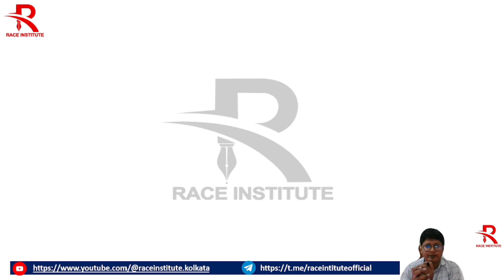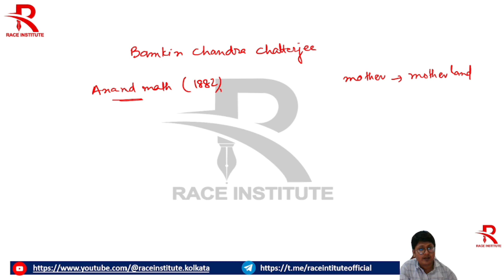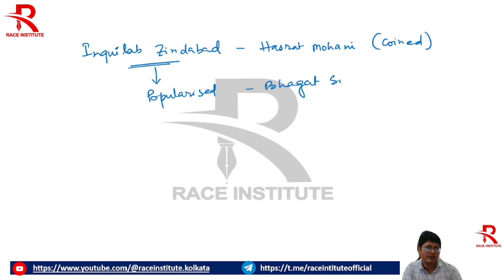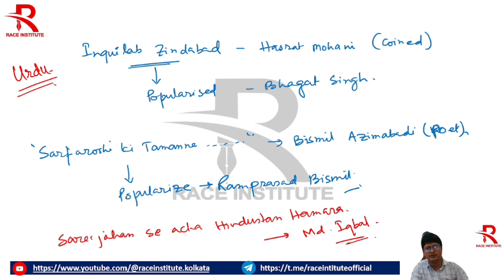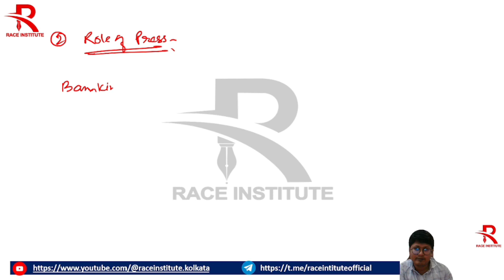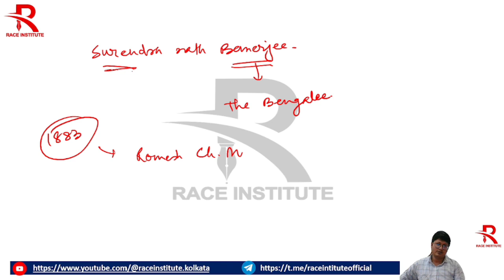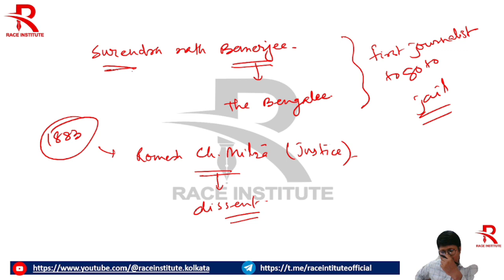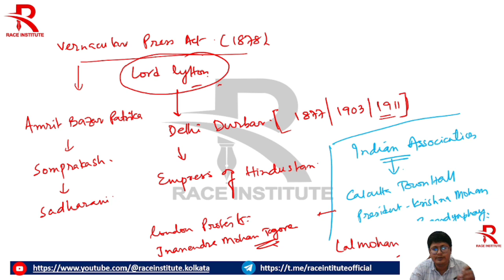Day 2 - Rise of Patriotism | INM | WBCS | History Crash Course | Haroon Sir | RACE Institute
The video is based on how literature, poetry, Drama as well Press played significant role to promote patriotism among the Indians and make them aware of the contemporary atrocities